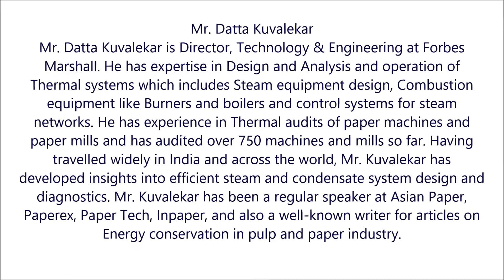Mr. Datta Kuvalekar -Best Practices Related to Steam in Paper Industry [Part 1 of 5]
Mr. Datta Kuvalekar is Director, Technology & Engineering at Forbes Marshall. He has expertise in Design and Analysis and operation of Thermal systems which includes Steam equipment design, Combustion equipment like Burners and Boilers and control systems for steam networks. He has experience in Thermal audits of paper machines and paper mills and has audited over 750 machines and mills so far.

In this video series, Mr. Datta Kuvalekar will be sharing his insights and experience about best practices related to steam in paper industry.